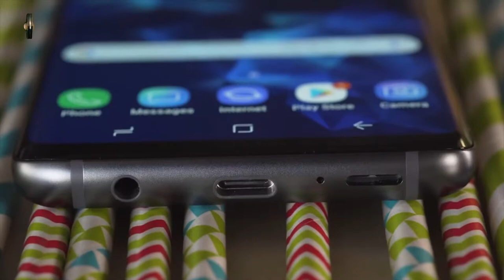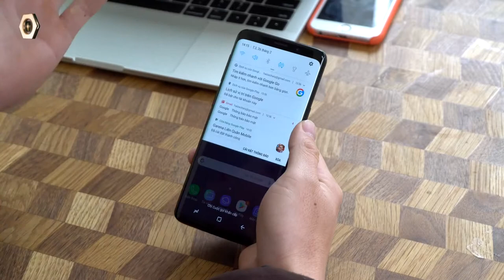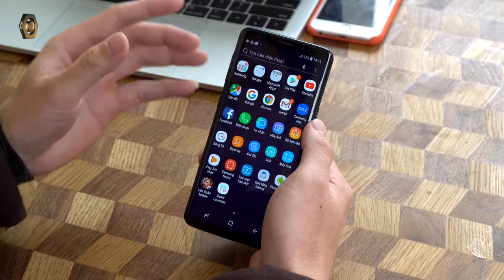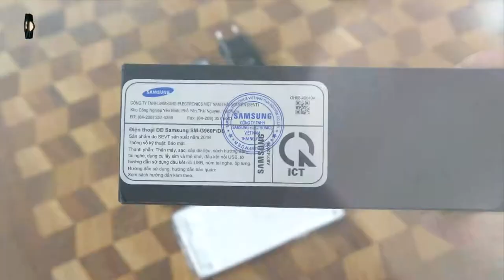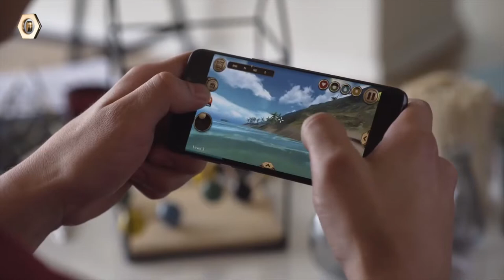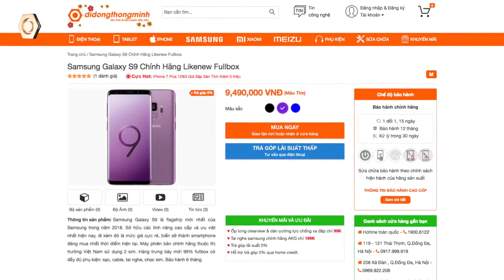Điên rồ Galaxy S9 chính hãng fullbox giá chỉ gần 9 triệu